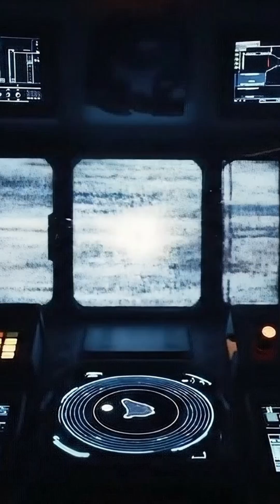Inside a Neutron Star : The Universe’s Ultimate Cosmic Monster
📝 What happens if you get too close to a neutron star? 🌌 In this cinematic science documentary, we imagine a rocket journey to the densest, most dangerous object in the universe.

Explore:

The violent supernova that gives birth to neutron stars 💥

Why a teaspoon of neutron star matter weighs billions of tons ⚖️

Deadly gravity, radiation, and magnetic fields that no spacecraft can survive

The strange world of pulsars — spinning stars that flash like cosmic lighthouses

What neutron stars reveal about black holes, quantum physics, and the extreme universe

This is not just space travel. It’s a journey to the edge of physics — where the universe’s ultimate secrets are locked inside a star smaller than a city, but heavier than the Sun.

👉 For fans of space documentaries, astrophysics, black holes, astronomy, and cosmic mysteries, this is the story you can’t miss.